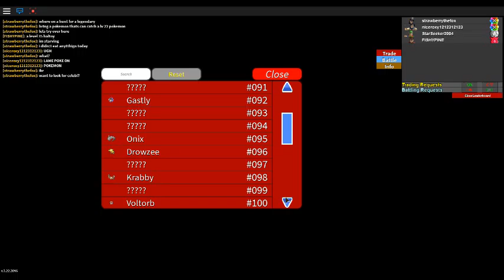robloxapp 20160326 1327427